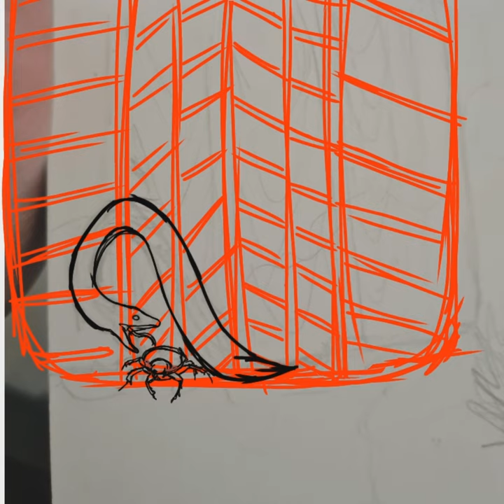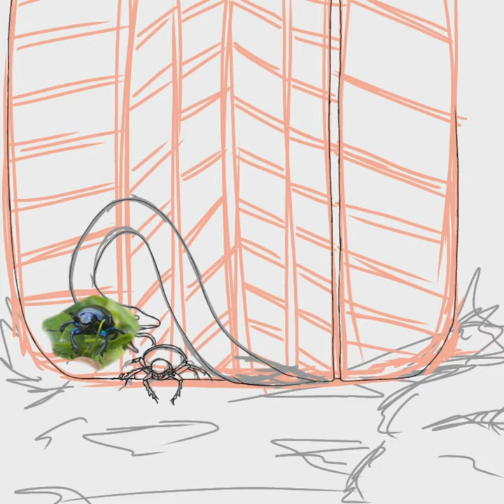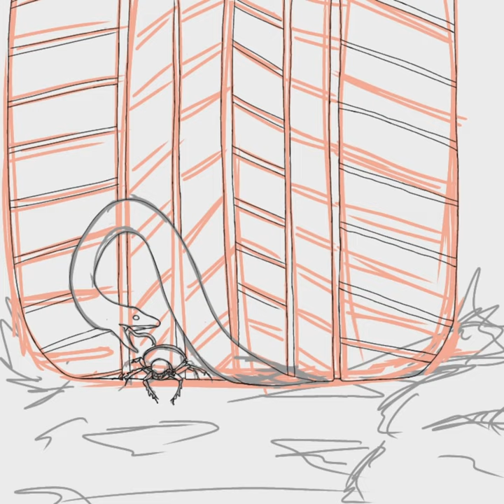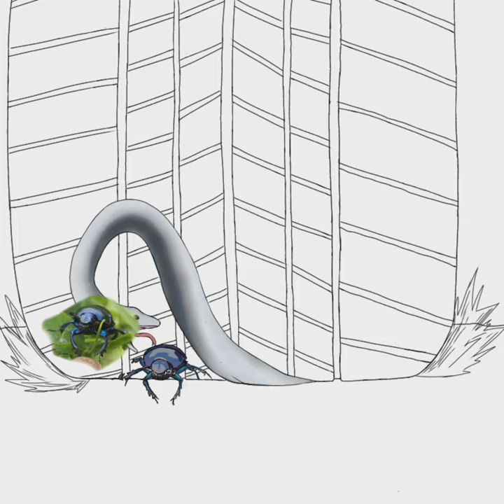Making Illustrations for the dead animals I find pt.1: Squeezed together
So yeah by now I've found 4 dead snakes and a dead mice on my daily walks so I decided to draw them and how Imagine they died.